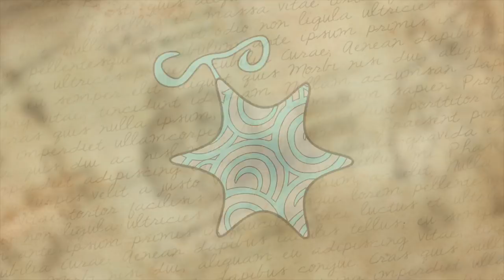The Yuki Yuki no Mi (Snow - Snow Fruit) | Devil Fruit Encyclopedia | Grand Line Review